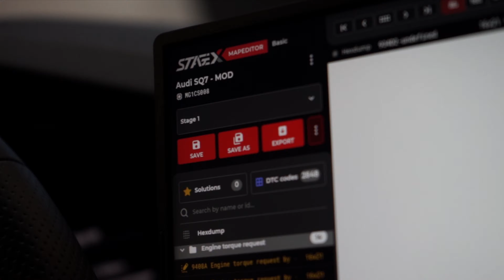Fastest SQ7 in the World – Acceleration [Tuned on StageX]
Audi SQ7 Stage1 by @mms.powerdivision
  - 100-200 km/h acceleration in 7,78s
  - 1st place on Dragy Leaderboard
  - 744Hp / 1044Nm

SETUP:
  - @mms.powerdivision ECU Software
  - @mms.powerdivision TCU Software
  - @mms.powerdivision Downpipe (sport cats)
  - @MGmotorsportpl Exhaust
  - @BMCAirFiltersofficial BMC AIR FILTERS Air filter
  - Tuned on @stagex2.0